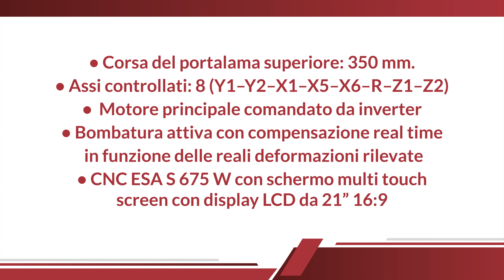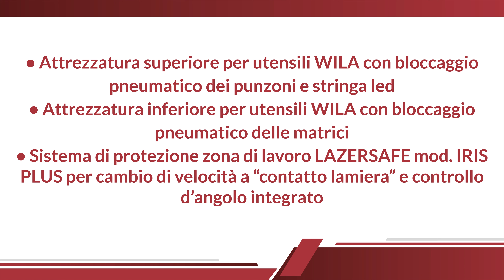Gade HIGHLINES PS-C 290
HIGHLINES PS-C 290
- Lunghezza utile di piegatura: 2200 mm
- Forza di lavoro nominale: 900 kN
- Forza di lavoro massima: 1200 kN
- Corsa del portalama superiore: 350 mm.
- Assi controllati: 8 (Y1–Y2–X1–X5–X6–R–Z1–Z2)
- Motore principale comandato da inverter
- Bombatura attiva con compensazione real time in funzione delle reali deformazioni rilevate
- CNC ESA S 675 W con schermo multi touch screen con display LCD da 21” 16:9
- Attrezzatura superiore per utensili WILA con bloccaggio pneumatico dei punzoni e stringa led
- Attrezzatura inferiore per utensili WILA con bloccaggio pneumatico delle matrici
- Sistema di protezione zona di lavoro LAZERSAFE mod. IRIS PLUS per cambio di velocità a “contatto lamiera” e controllo d’angolo integrato
- Staffe di supporto laser, per protezione zona di lavoro, motorizzate e con posizionamento automatico gestito dal computer in funzione del tipo di punzone utilizzato
- Supporti posteriori retrattili a comando pneumatico
- Supporti anteriori a comando manuale con volantino
- Pulpito di comando WIRELESS
- SOFTWARE CAD/CAM 3D
- Pacchetto INDUSTRY 4.0